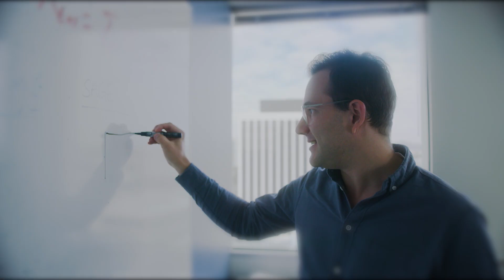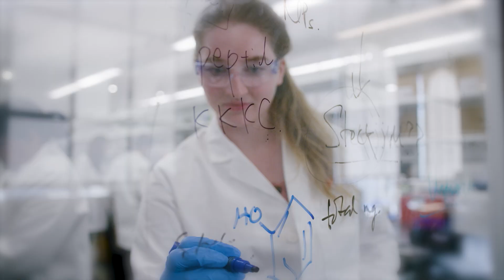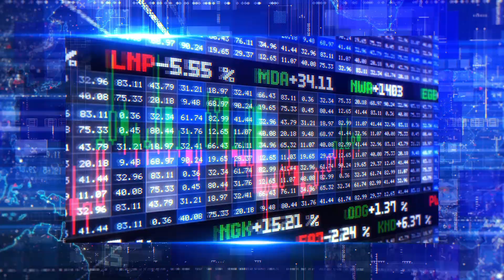2019 Year in Review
A look at highlights and achievements that have made this academic year a success at the USC Viterbi School of Engineering.